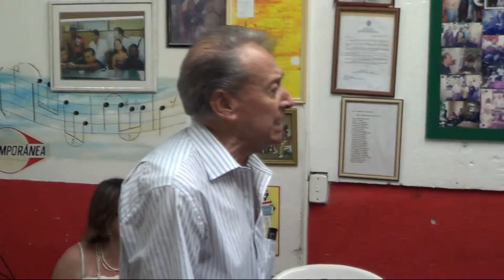Carlos Seresteiro canta Argumento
O amigo Carlos Seresteiro cantou em mais um sábado na Contemporânea.